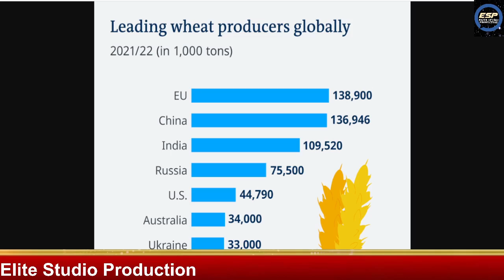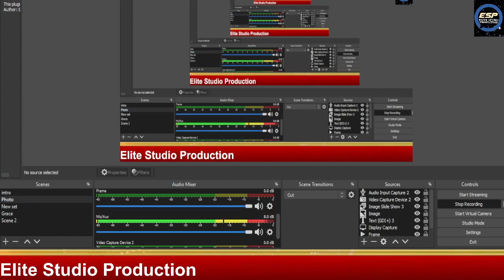Ukraine'in Tang inthleng leh Putin biak an in peih ta !!